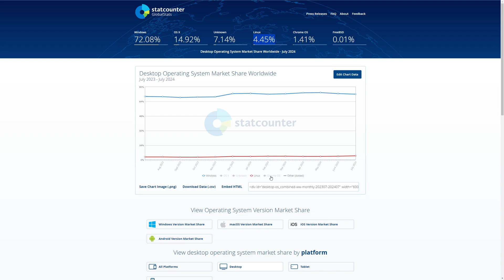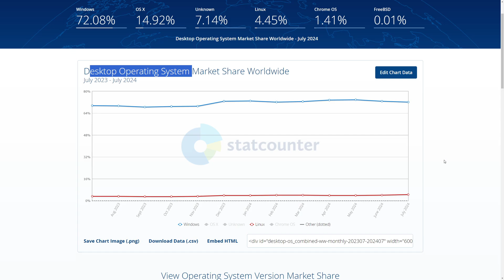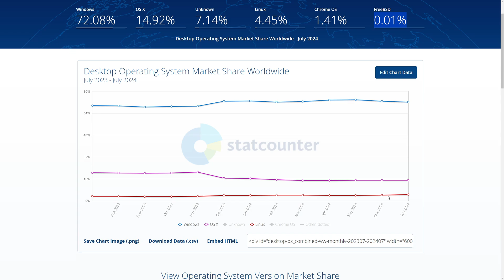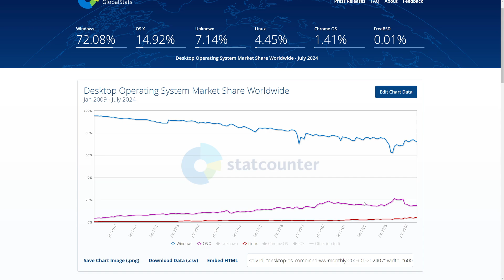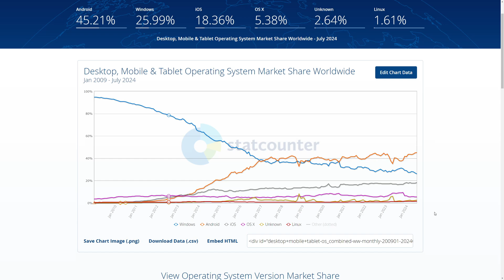YouTubers are lying to you about the Linux market share